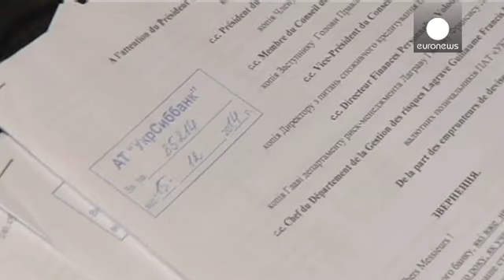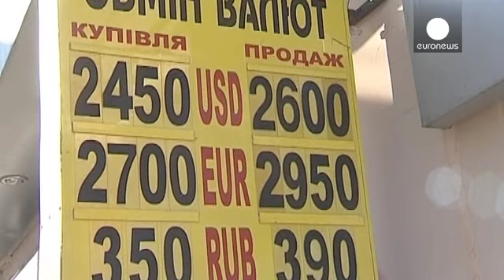Ukraynalı emlak kredisi mağdurları - economy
Ukrayna'da Dolar üzerinden çekilen emlak kredileri halkı köşeye sıkıştırdı. Para birimi Grivna'nın 2008'den beri Dolar karşısında değerini kat kat kaybetmesi bunun başlıca nedeni. Natalya 2008'de çektiği 95 bin Dolarlık ev kredisini şu anda ödeyemez hale geldi:

"Ayda 760 Dolar ödüyorum. Bu yaz aile gelirimiz, kocamın kazancını da eklesek bile krediyi ödememize yetmeyecek."

Bu duruma çözüm arayan Ukrayna'daki yabancı bankalar, özel bankalar ve Merkez Bankası bir anlaşmaya imza attı. Toplam 13…